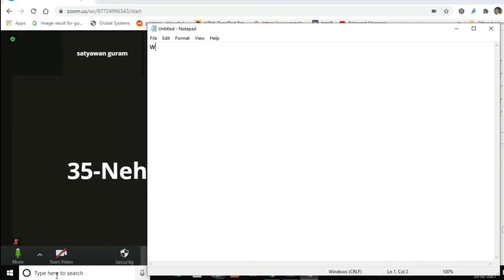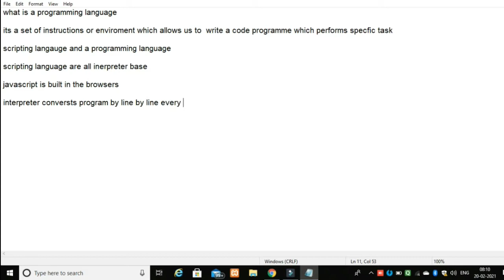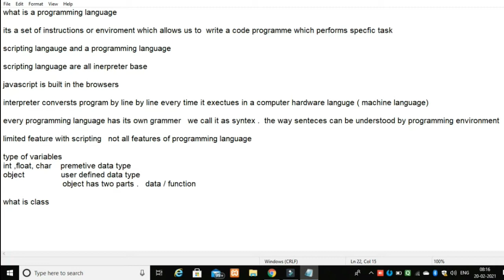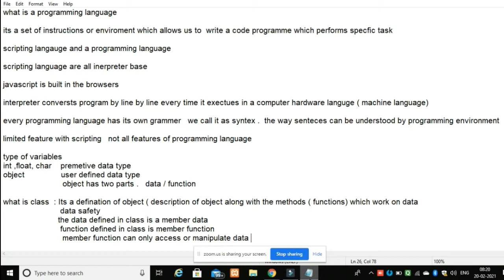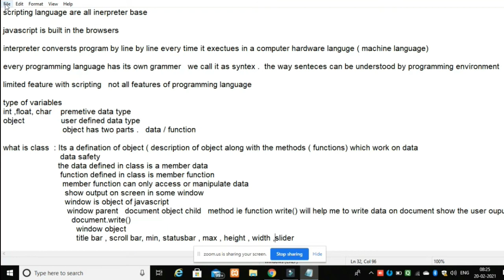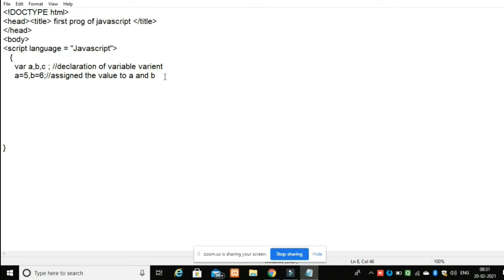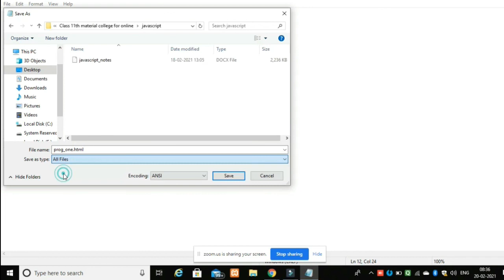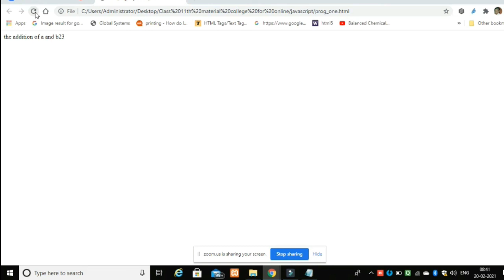XI information Technology science commerce arts Javascript lecture 1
The above video will explain concept of data types , object , method and will explain a small programe in javascript which does addition and how document object and its write method is being used to see the output help full video for all xi IT stuents